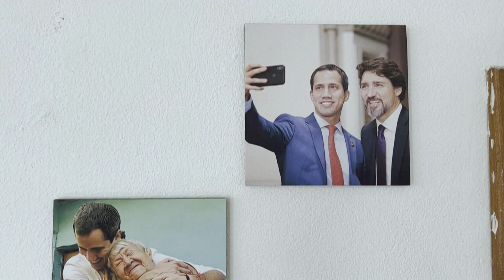Opositor venezolano Guaidó llega a EUA, tras denunciar expulsión de Colombia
El dirigente opositor Juan Guaidó arribó el martes a Miami, tras denunciar haber sido expulsado de Colombia, una acusación negada por el gobierno colombiano.